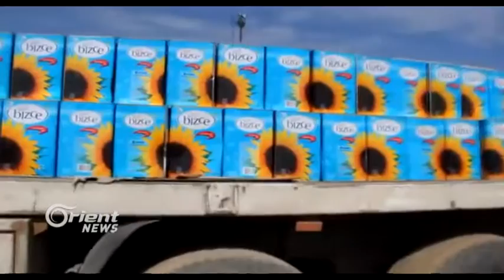Sêmalka piştî 2 heyvan ji girtinê vebû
Piştî 2 heyvan ji girtina deriyê Sêmalka ve ,duh berpirsê doseya rojavayê
Kurdistanê di dîwana herêma Kurdistanê de Hemîd Derbendî diyar kir ku dê
alîkarî û alavên jiyanê bê bace derbasî Rojava bibin